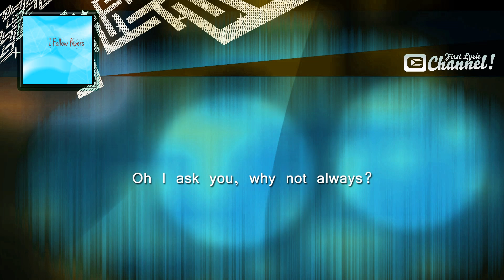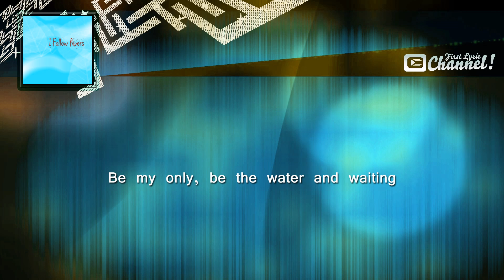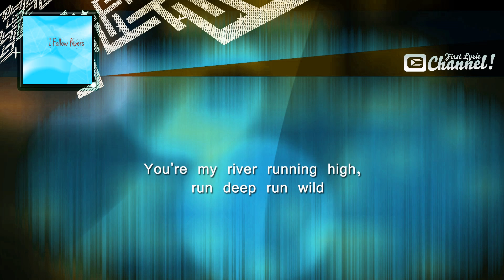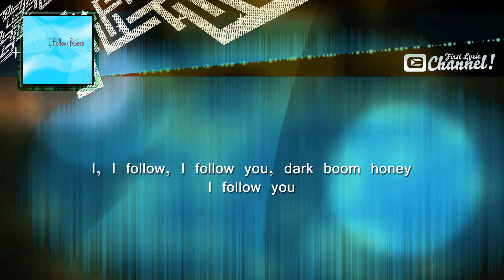I Follow Rivers - FAVORITE STAR 2013 - Full HD Lyric Audio Video High Qualtity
Thank for visiting First Lyric Video Channel. The YouTube channel "First Lyric Video Channel" is a Music Lyric Channel and is not a professional channel. The lyrics videos were created privately. We like Music and we help the Performer. We are lyrics fans.
Come back. FLVC